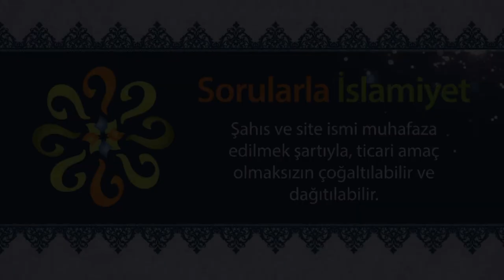Hanif ne demektir?